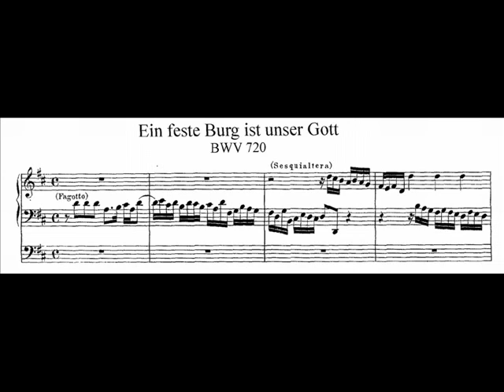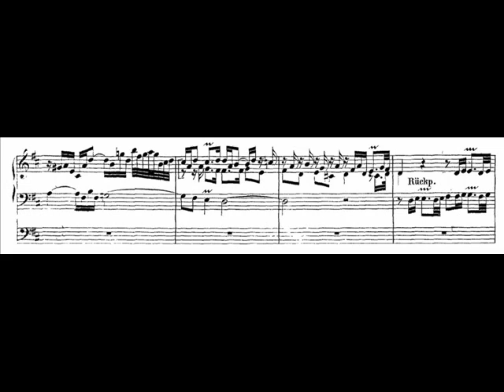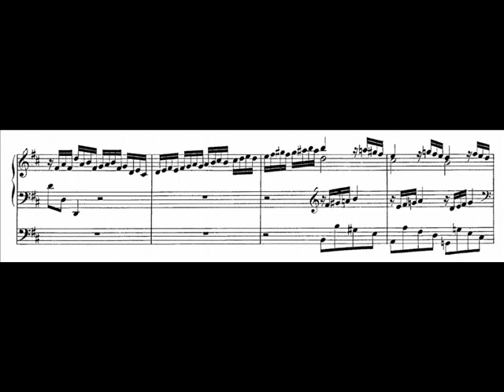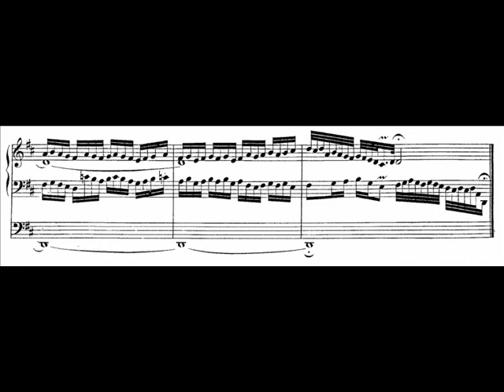J.S. Bach - BWV 720 - Ein feste Burg ist unser Gott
Chorale prelude - Ein feste Burg ist unser Gott, BWV 720
Various single chorale preludes for organ (BWV 714-765)

performed by Kay Johannsen, organ